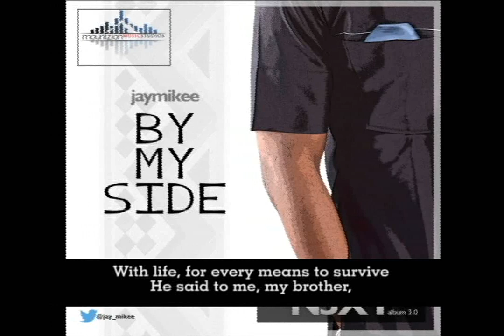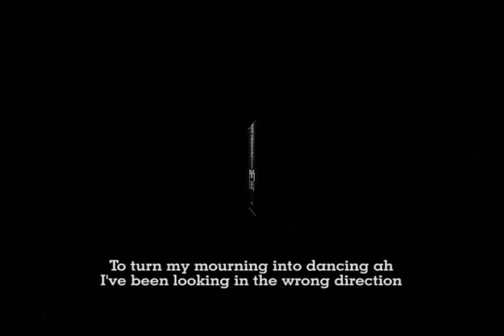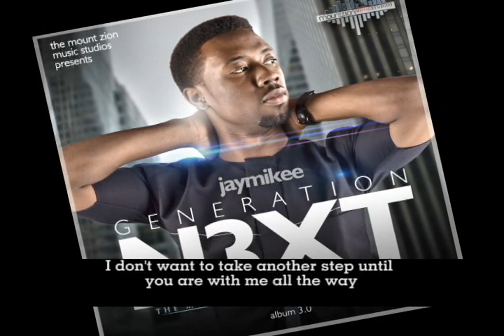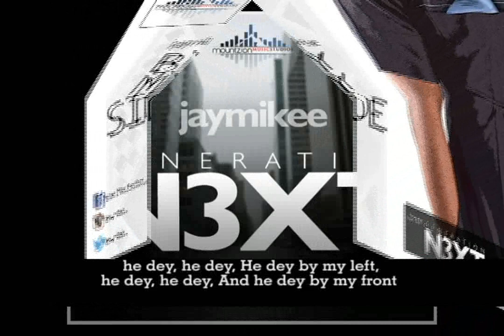Jaymikee - BY MY SIDE (Generation Next Album) Gospel Song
too download more songs and instrumentals from the Mount Zion Music Studios

(VO)story story (story) ×2
Once upon a time (time time) ×2
Okay, this the story of a man
Struggling as hard as he can
With life, for every means to survive
He said to me, my brother,
I don't know what ekse to do
I am tired of what I'm going through
And I have no where else to turn to
I told him young man, take a look at me and tell me what you see
I have been delivered and set free
And now I am as happy as I can be
Let me give you, a secret of how my life turned out this way
How it went from night to day
It is simply because...
Chorus
Jehovah dey by my side (si-de)
He is never gonna make me fall (fa-ll)
×2
He'll raise me up upon his shoulder (his shoulder)
Lest I dash my foot against the stone (the stone)
He'll never sleep he'll never slumber
And he has promised to never ever leave me alone
Verse 2
Ah o ti ye mi, now I understand what you are saying
That is the secret that I have been missing
To turn my mourning into dancing ah
I've been looking in the wrong direction
My life needs a lot of correction
Now tell me what can I do
So I can enjoy the privilege too
Young man, get on your knees and say
Lord I'm begging you please I pray
I don't want to take another step until you are with me all the way
Give me a brand new beginning
Fight my battles so I can start winning
So that one day, I will join my brother to say...
(Chorus)
Bridge
Jehovah dey (he dey, he dey) x4
He dey by my right
He dey by my left
And he dey by my front
Jehovah, Jehovah he dey-hey
For my business He dey! Hey!
For my family he dey!
Alo atabo mi he dey
For morning and evening he dey
Everywhere that I turn eyeh
Everywhere that I look eyeh
Se you no see say he dey
You better shine your eyes and see say he dey
(Chorus)